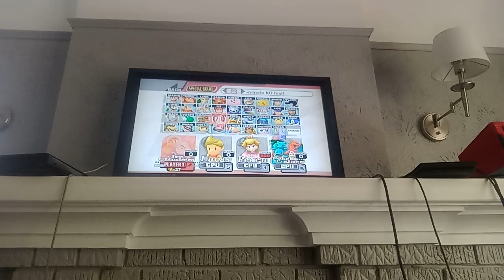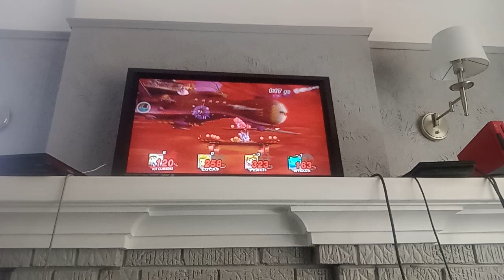Super Smash Bros. Brawl Ice Climbers (P1) VS Lucas (CPU) VS Pokemon Trainer (CPU) + Peach Loses